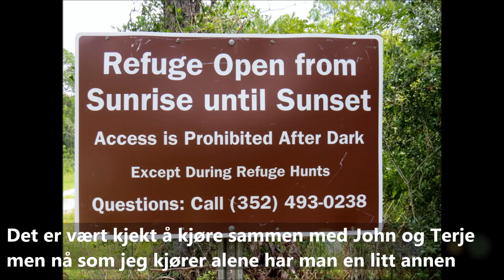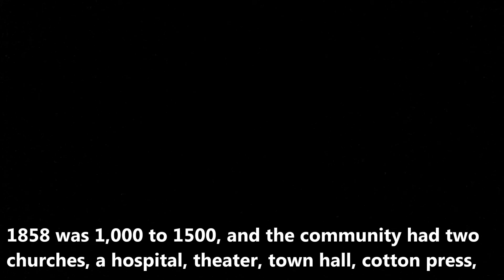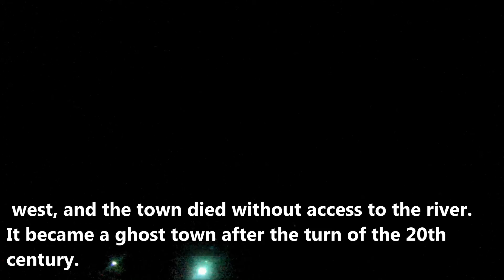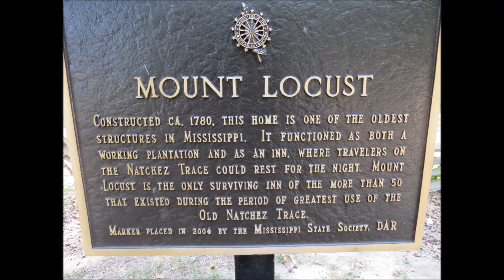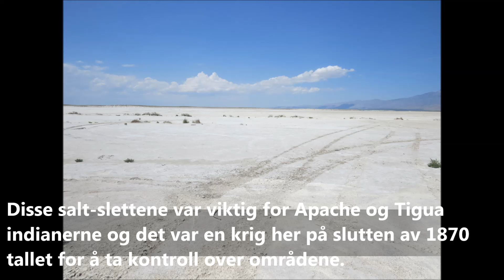Pan American Highway Episode 010, USA